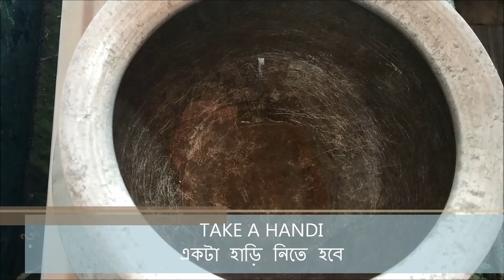কোজাগরী লক্ষী পুজোর ভোগের খিচুড়ি আর লাবড়া |BHOGER KHUCHURI AND LABRA RECIPE BY MY MOTHER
আমার মা এর কোজাগরী লক্ষী পুজোর ভোগের খিচুড়ি আর লাবড়া রেসিপি.